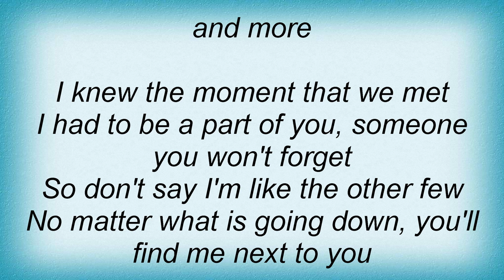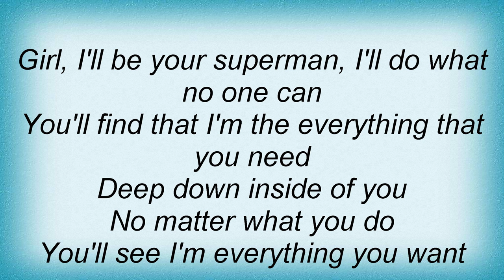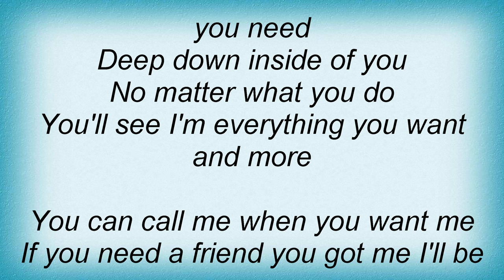17394 Percy Sledge - I'll Be Your Everything Lyrics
17394 Percy Sledge - I'll Be Your Everything Lyrics